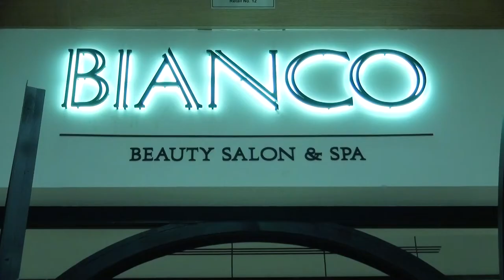Mrs Mara Giogaki owner of Bianco Spa